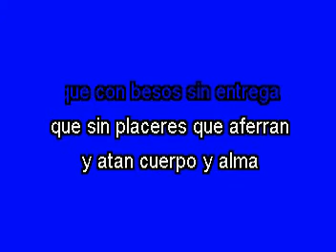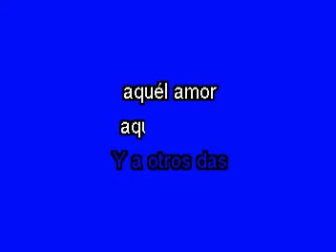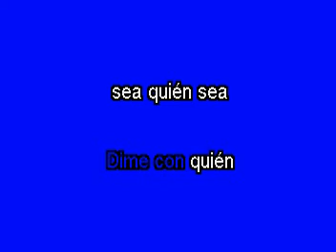Karaoke Dime con quien Los Yonics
Musica Grupera de los 80's